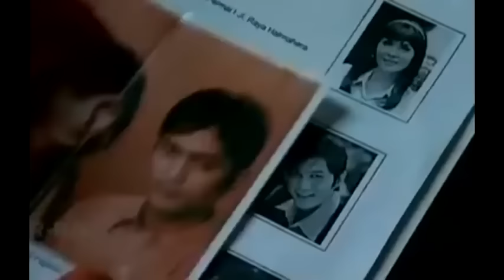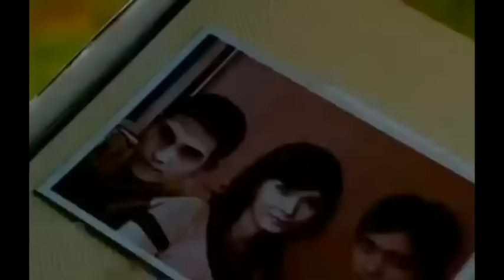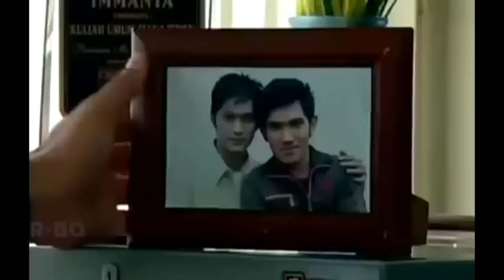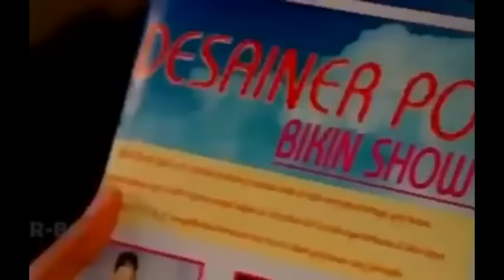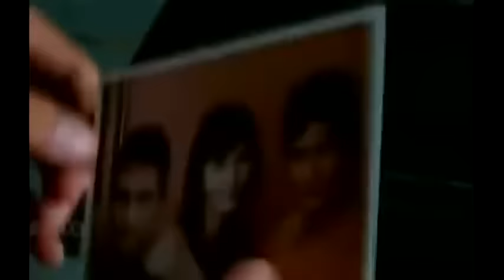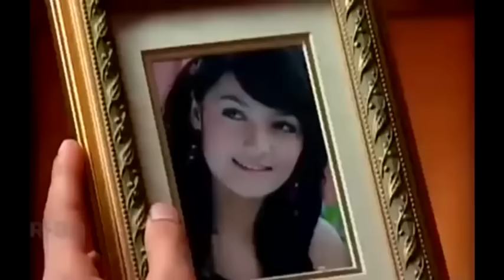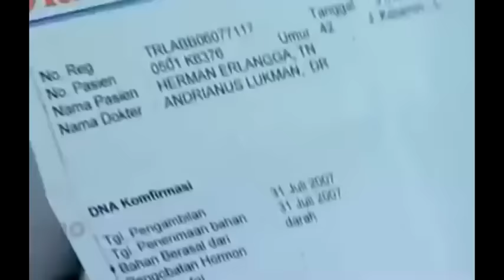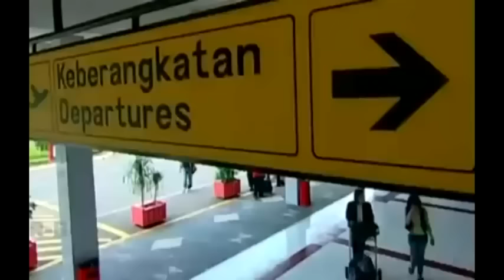Warisan Cinta (Misteri Ilahi) Imelpc & Temmy Rahadi